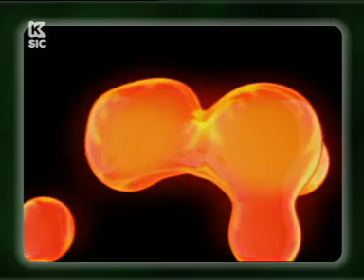MyGames na SIC Radical S02 - Episódio 37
Joana Oliveira e David Garrett Apresentam a Retrospectiva de Warcraft e a Análise de ModNation Racers